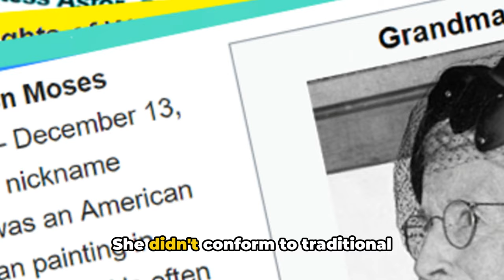Never Too Late To Start: The Inspiring Journey of Grandma Moses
Welcome back to Acrylic Arts Academy! In this inspiring video, we delve into the incredible life story of Grandma Moses, a living testament to the fact that it's never too late to start your artistic journey. Join us as we explore the fascinating journey of this self-taught painter, who defied societal norms and ignited her passion for art in her 70s. From humble beginnings to international recognition, Grandma Moses' story will ignite your creative spark and prove that dreams can come true at any age. If you're wondering: "Am I too old to start painting?" this video is for you!
OUTLINE:
00:00:00 Introduction
00:00:15 Tip 1 - Age is just a number
00:00:29 Tip 2 - Embrace your unique style
00:00:45 Tip 3 - Persistence pays off
00:01:04 Tip 4 - Find inspiration in everyday life
00:01:23 Tip 5 - Share your art with the world
00:01:41 Conclusion
00:01:59 Start Your Painting Journey with Acrylic Arts Academy

Discover the secrets behind her unique artistic style as we look closer at her masterpieces that have captured the hearts of millions. Learn about her challenges and how she overcame them, inspiring others to pursue their artistic aspirations.

Whether you're an aspiring painter or simply seeking inspiration, this video is a must-watch. Join us on this captivating journey filled with key takeaways, valuable insights, and a reminder that it's never too late to unleash your artist within.

Let's spread the message that creativity knows no age limits.

Take a Free Painting Course
Read it for free with a trial of Kindle Unlimited on us!
If you enjoyed this free tutorial, consider giving a one-time donation